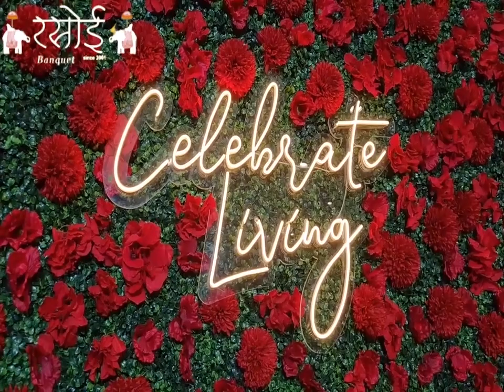स्वामी समूह की ओर से नव संवत्सर की दी गई शुभकामनाएं